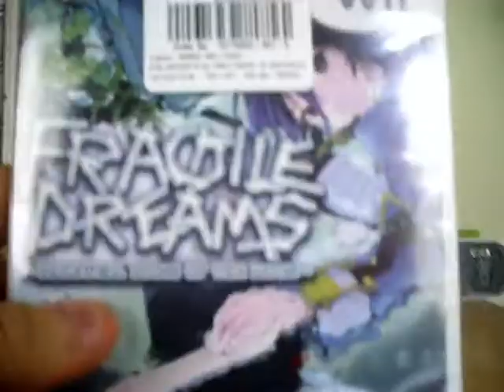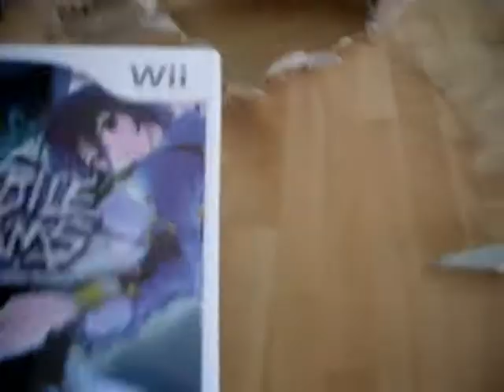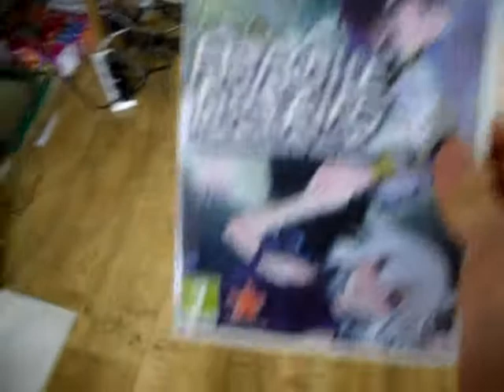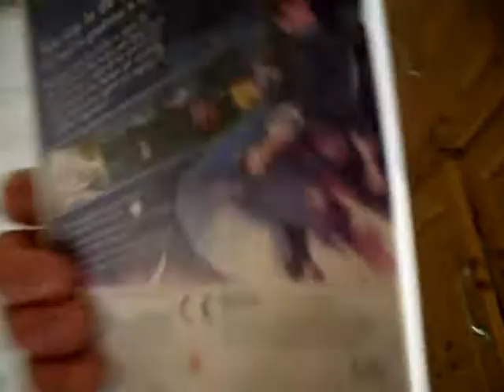Unboxing fragile dreams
It came today hell yh XD WOOOOOOOOOOOOOO!